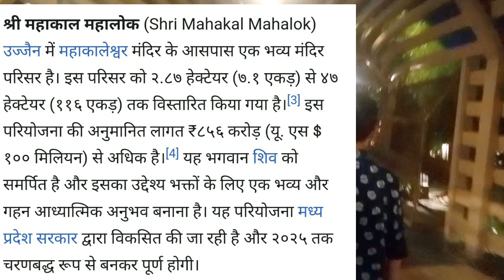mahakaleshwar darshan ujjain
उज्जयिनी के श्री महाकालेश्वर भारत में बारह प्रसिद्ध ज्योतिर्लिंगों में से एक हैं। महाकालेश्वर मंदिर की महिमा का विभिन्न पुराणों में विशद वर्णन किया गया है। कालिदास से शुरू करते हुए, कई संस्कृत कवियों ने इस मंदिर को भावनात्मक रूप से समृद्ध किया है। उज्जैन भारतीय समय की गणना के लिए केंद्रीय बिंदु हुआ करता था और महाकाल को उज्जैन का विशिष्ट पीठासीन देवता माना जाता था। समय के देवता, शिव अपने सभी वैभव में, उज्जैन में शाश्वत शासन करते हैं। महाकालेश्वर का मंदिर, इसका शिखर आसमान में चढ़ता है, आकाश के खिलाफ एक भव्य अग्रभाग, अपनी भव्यता के साथ आदिकालीन विस्मय और श्रद्धा को उजागर करता है। महाकाल शहर और उसके लोगों के जीवन पर हावी है, यहां तक ​​कि आधुनिक व्यस्तताओं के व्यस्त दिनचर्या के बीच भी, और पिछली परंपराओं के साथ एक अटूट लिंक प्रदान करता है। भारत के 12 ज्योतिर्लिंगों में से एक, महाकाल में लिंगम (स्वयं से पैदा हुआ), स्वयं के भीतर से शक्ति (शक्ति) को प्राप्त करने के लिए माना जाता है, अन्य छवियों और लिंगों के खिलाफ, जो औपचारिक रूप से स्थापित हैं और मंत्र के साथ निवेश किए जाते हैं- शक्ति। महाकालेश्वर की मूर्ति दक्षिणमुखी होने के कारण दक्षिणामूर्ति मानी जाती है। यह एक अनूठी विशेषता है, जिसे तांत्रिक परंपरा द्वारा केवल 12 ज्योतिर्लिंगों में से महाकालेश्वर में पाया जाता है। महाकाल मंदिर के ऊपर गर्भगृह में ओंकारेश्वर शिव की मूर्ति प्रतिष्ठित है। गर्भगृह के पश्चिम, उत्तर और पूर्व में गणेश, पार्वती और कार्तिकेय के चित्र स्थापित हैं। दक्षिण में नंदी की प्रतिमा है। तीसरी मंजिल पर नागचंद्रेश्वर की मूर्ति केवल नागपंचमी के दिन दर्शन के लिए खुली होती है। महाशिवरात्रि के दिन, मंदिर के पास एक विशाल मेला लगता है, और रात में पूजा होती है।